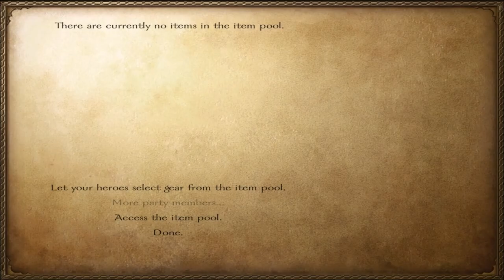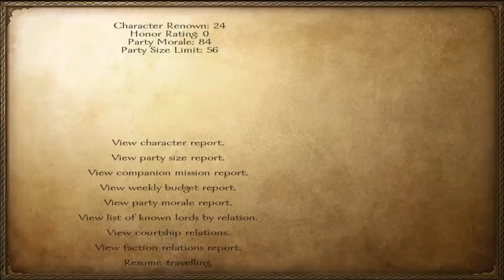Mount and Blade Warband [Europe 1200] - Part 1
Please note that Parts 7 and on are of MUCH better quality than Parts 1 through 6!

The adventures of Thomas the Knight

Warband Battle Sizer - 500 man battles